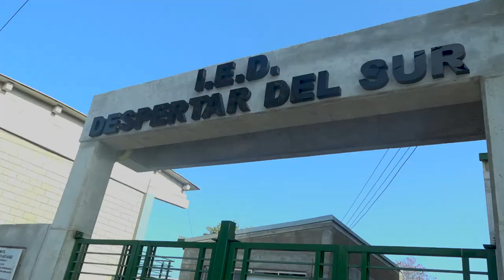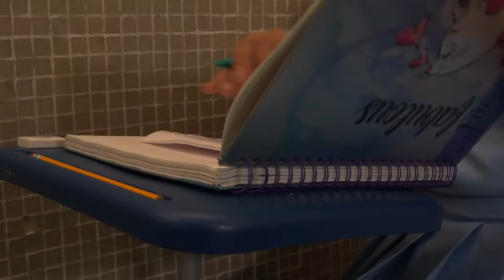Avanza con todas las medidas de bioseguridad la alternancia en el Atlántico